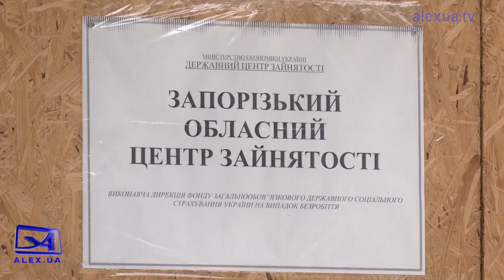Запорізькі підприємці можуть отримати грант на розвиток бізнесу